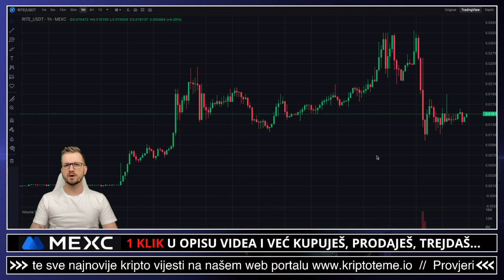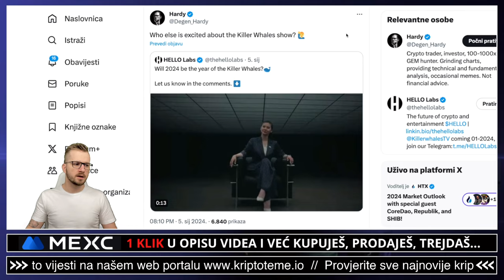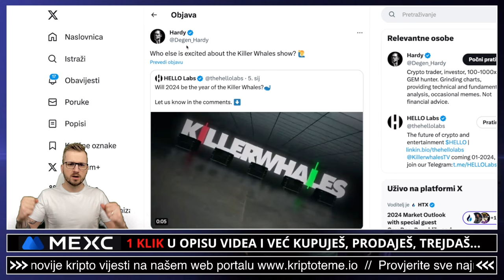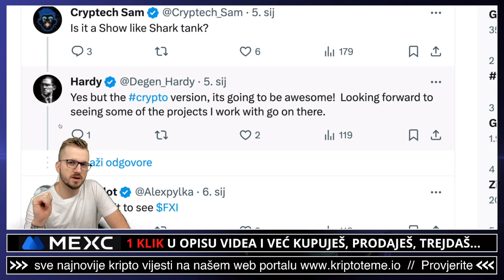NEKADA JEDAN DETALJ PRESUDI 💎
Kripto low cap projekt. Pronalazak nije lagan i nekada te jedan detalj u kripto istrazi usmjeri prema njemu. Kriptovalute i kripto teme na jednom mjestu. Ulaganje u kriptovalute. Kripto istraga na kanalu Kripto Teme 👀

✅ SLUŽBENI LINKOVI

✅ IZDVAJAMO ⤵️

00:00 - Kripto projekt
00:24 - Kripto low cap projekt

✅ REKLAMA U UVODU VIDEA:
⚡️Lucky Block

kriptovalute ulaganje
ULAGANJE U KRIPTO GAMING TOKENE
kriptovalute
KRIPTOVALUTE
kriptovalute novosti
crypto BITCOIN
KRIPTOVALUTE 2024
kriptovalute profit